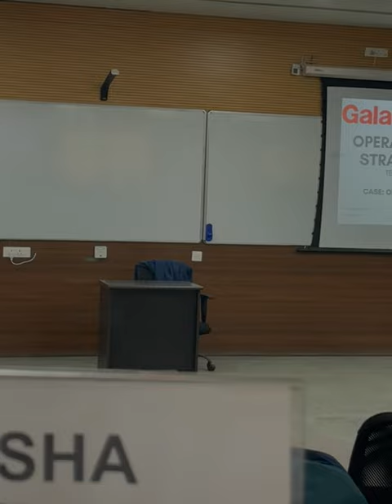Day 3 || IIM Sambalpur